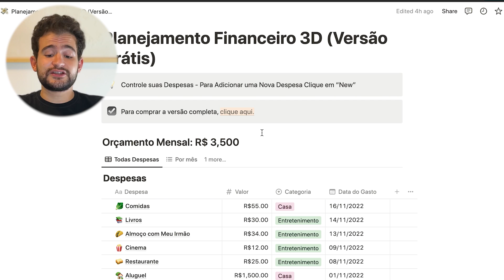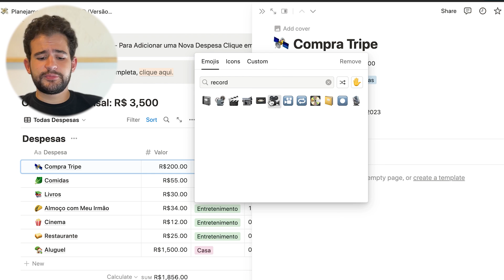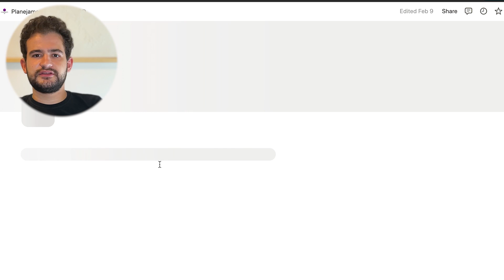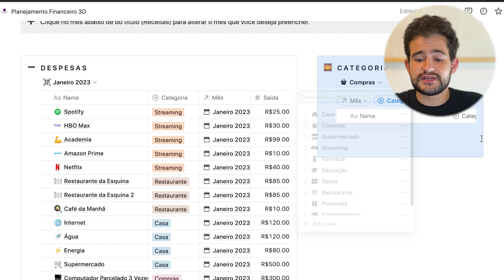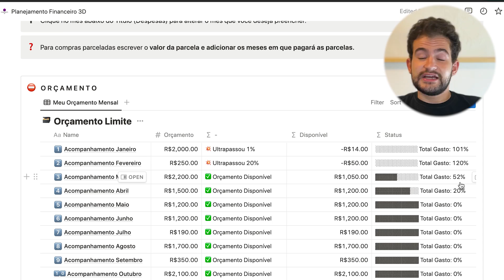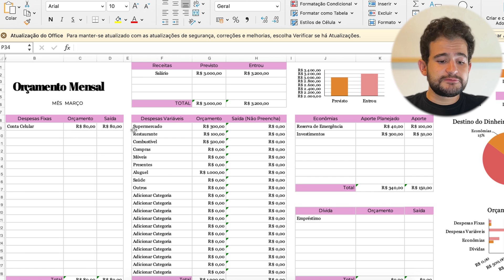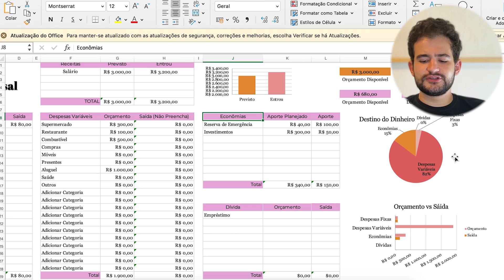Melhores Planilhas de Controle Financeiro para Organizar Seu Dinheiro (Com Planilha Grátis)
Nesse vídeo eu e mostro 3 formas de você realmente retomar o controle da sua vida financeira com formas e ferramentas diferentes de utilizar e fazer planilhas de controle financeiro para organizar melhor o seu dinheiro e seus gastos.

📚Meu livro sobre investimentos e negócios (TOP 50 BRASIL) já está disponível na versão física e digital

👉Para quem quer saber onde eu invisto e ter acesso aos melhores relatórios de investimentos e do mercado, acesse GRATUITAMENTE